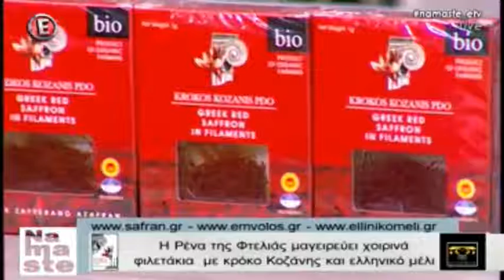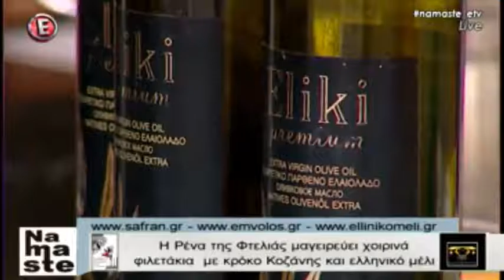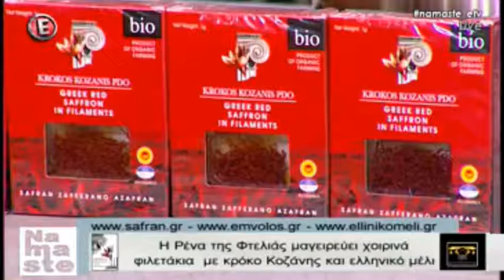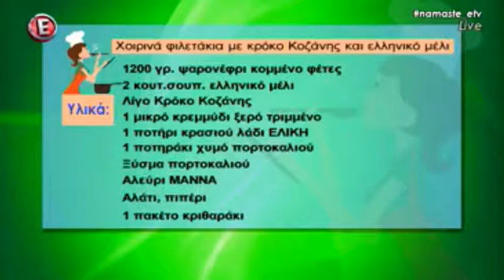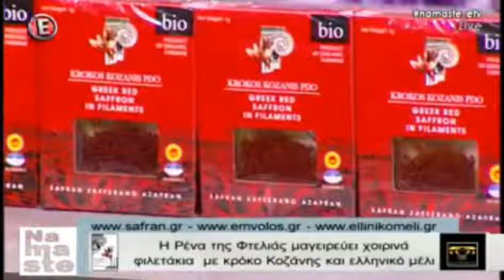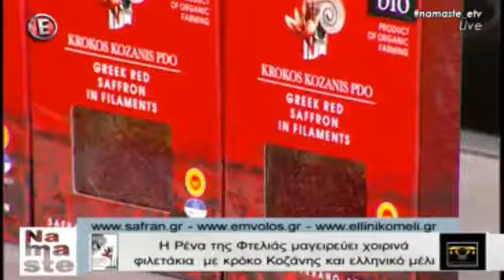Χοιρινά φιλετάκια με κρόκο Κοζάνης και ελληνικό μέλι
Απόσπασμα από την εκπομπή του Epsilon "Namaste" της 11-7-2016. Η Ρένα της Φτελιάς μαγειρεύει χοιρινά φιλετάκια με κρόκο Κοζάνης και ελληνικό μέλι